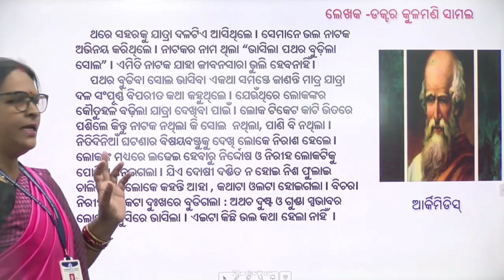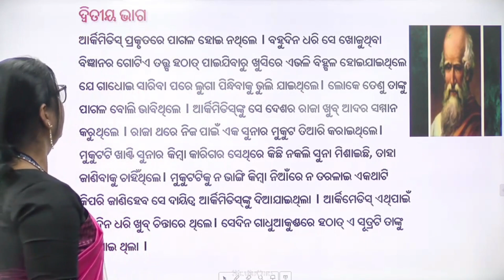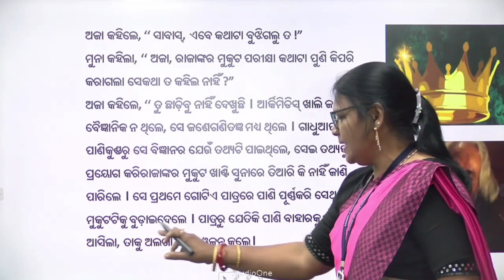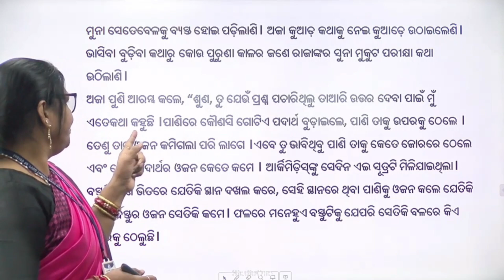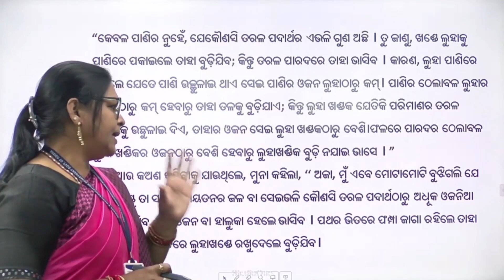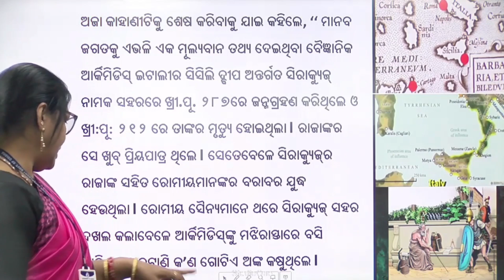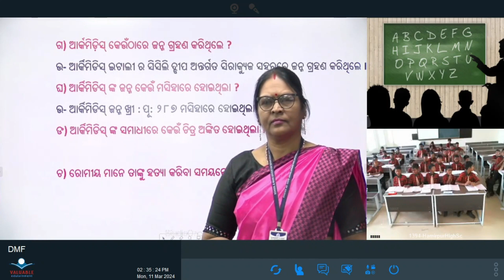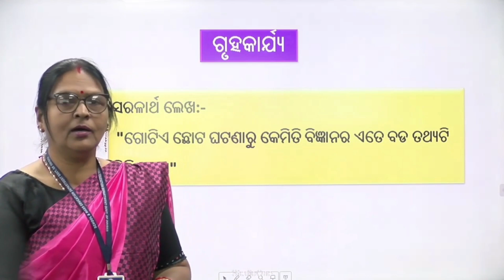Teacher- Indranimayee Hota, Class- Vi, Sub- Odia, Topic- କିଏ ଭାସେ କିଏ ବୁଡ଼େ (ଭାଗ-୨)